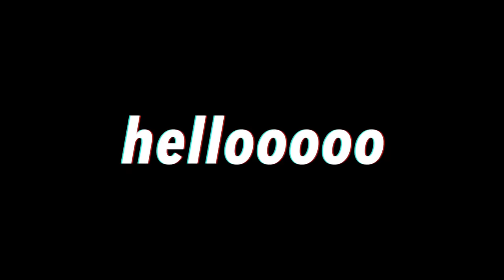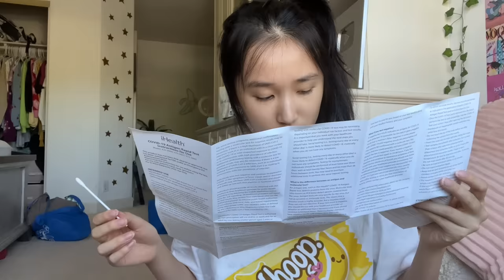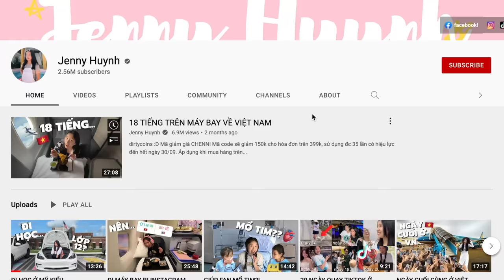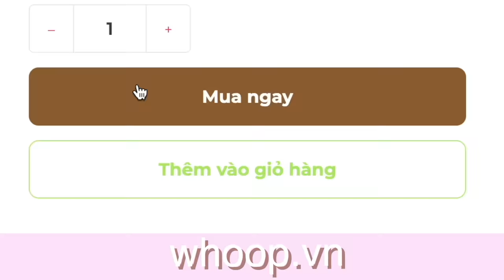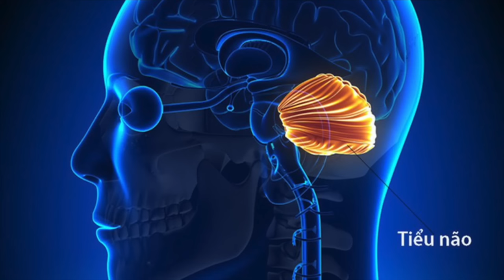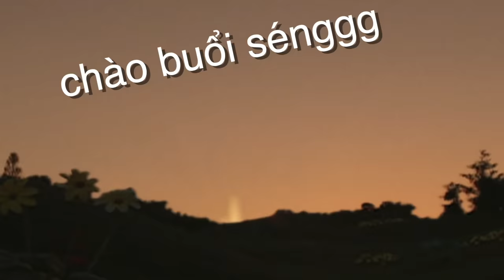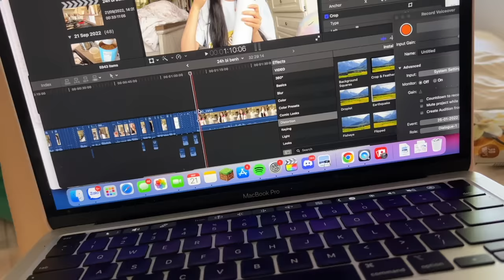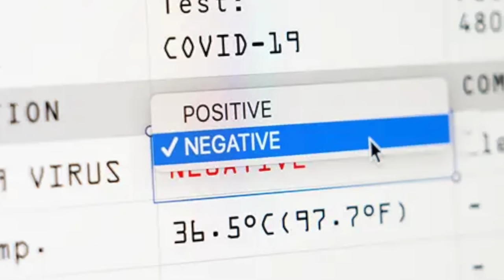24H BỊ BỆNH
áo quá là sến 🥑🍌
whoop.vn
shopee: